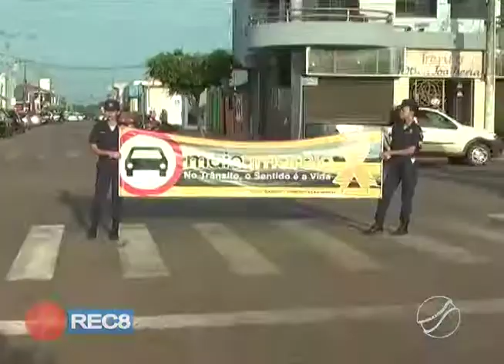BLITZ EDUCATIVA FECHA A AGENDA DA CAMPANHA MAIO AMARELO.